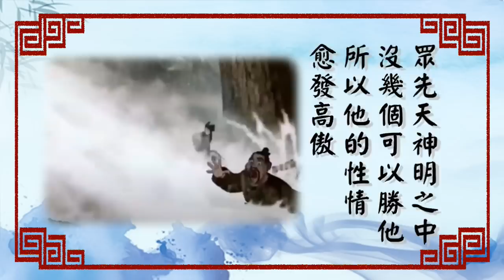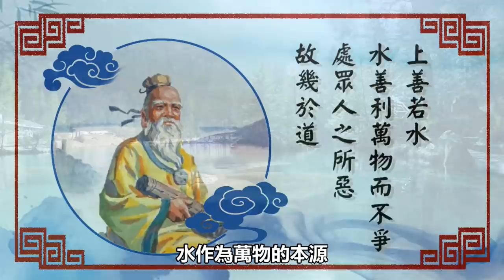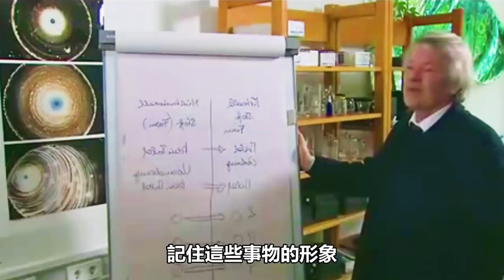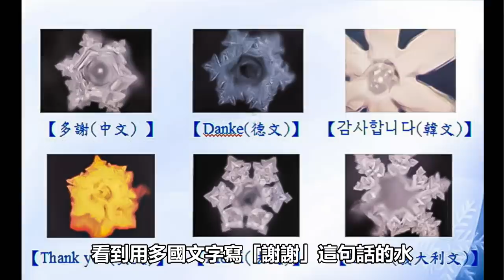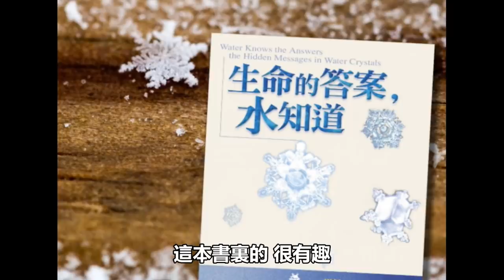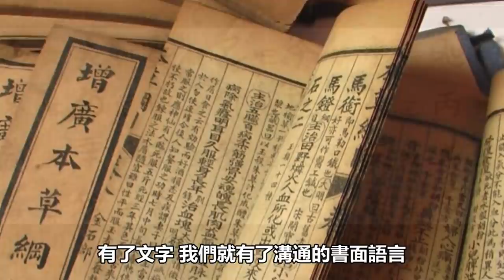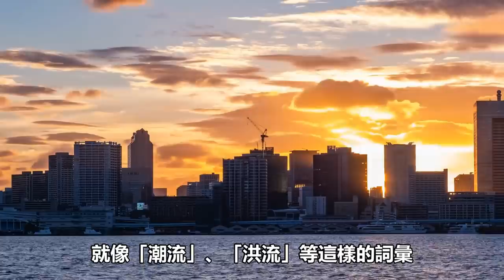人體70%都是水，我們每個人到底有多特別？看完後，你不會再敢亂說話了！【地球旅館】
宇宙萬物起源於「水」。古希臘哲學家泰勒斯認為，水是世界的本源，沒有水就沒有萬物，他是古希臘第一個提出「什麼是萬物本原」這個哲學問題的人。當時的他認為地球就漂在水上。我們知道，地球表面有71%的面積被水覆蓋著，而人體的構成成分中也是有70%是水。佛教認為構成物質世界的基本元素是四大，而「四大」分別指的是地水風火，裡面就有水。還有中國陰陽家的「五行學說」，認為世界是由金、木、水、火、土演化而來，都有水在其中。聖賢老子也說過：「上善若水，水善利萬物而不爭，處眾人之所惡，故幾於道」。水作為萬物的本源，其實它還隱藏著許多不為人知的奧秘，絕對會顛覆我們以往對水的認識。